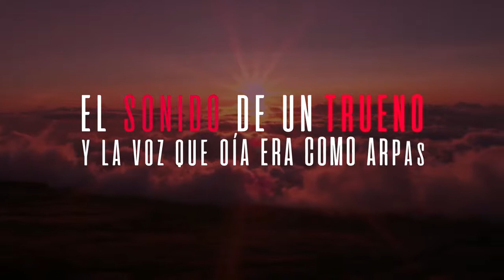LUZ DE LAS NACIONES - 29 y 30 NOVIEMBRE 2019